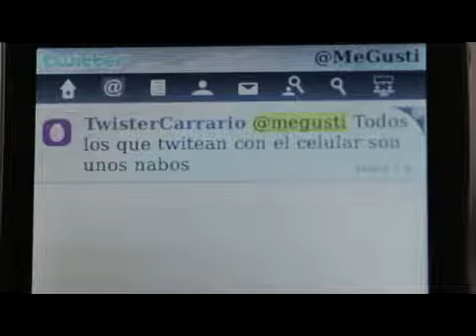PopKorn - Me Gusti 3